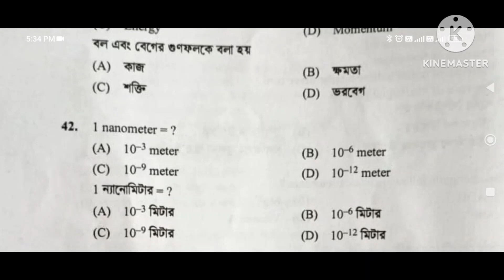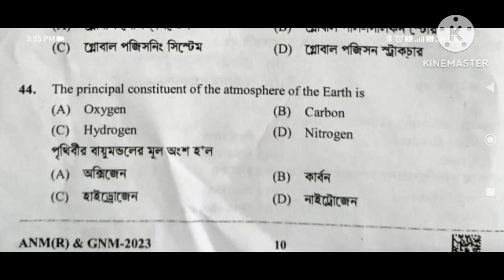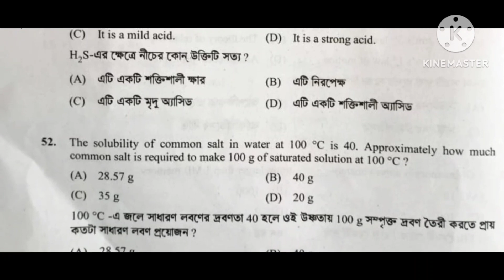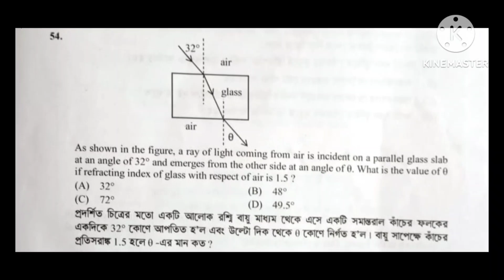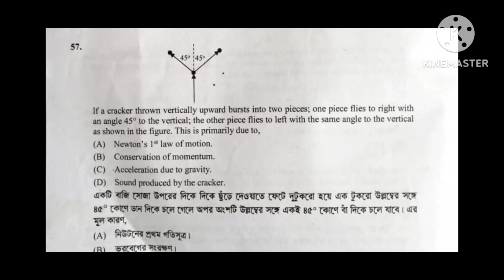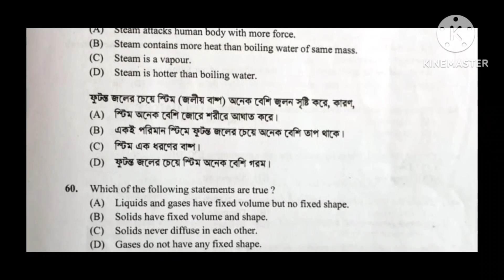ANM GNM ANSWER 2023